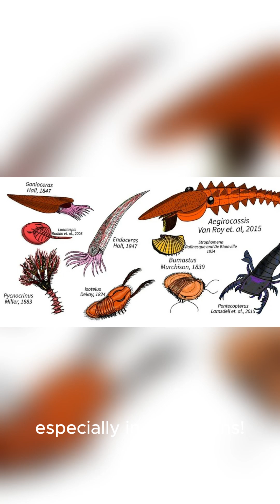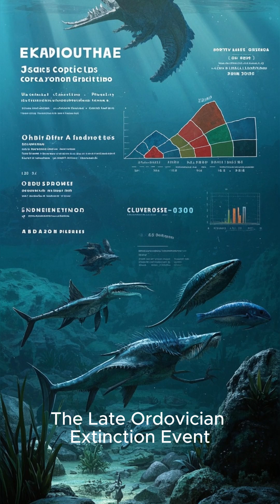Dive into the Ordovician: Life's Ancient Explosion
Hey everyone, and welcome! Today, we're taking a deep dive – literally – into a fascinating chapter of Earth's history: the Ordovician Period